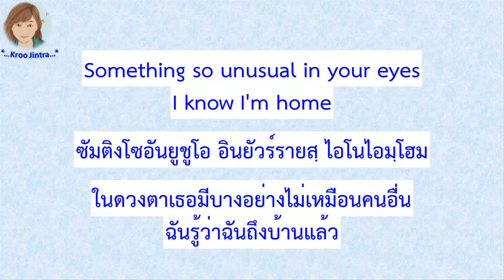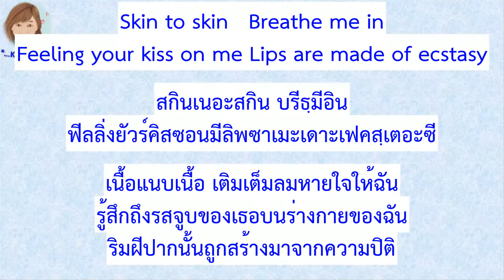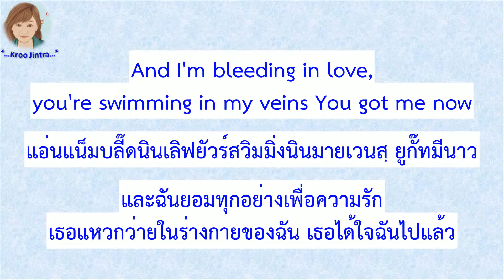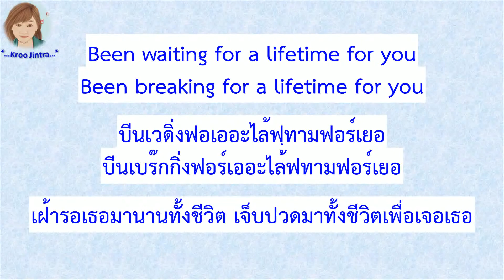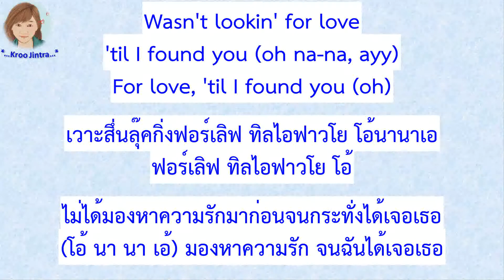[คำอ่านไทย + แปลไทย] Liam Payne, Rita Ora Fifty Shades Freed - For You lyrics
แฟนๆสามารถเข้าไปดูเพลงใหม่ๆได้ที่